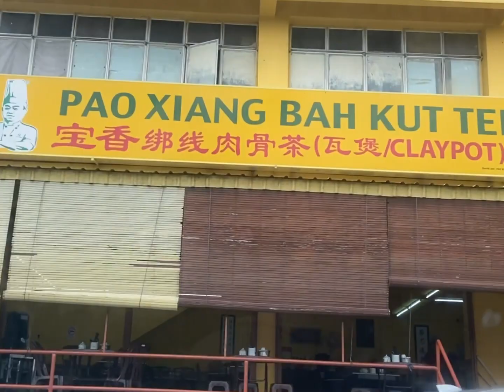Klang VLOG | 巴生吃肉骨茶早餐